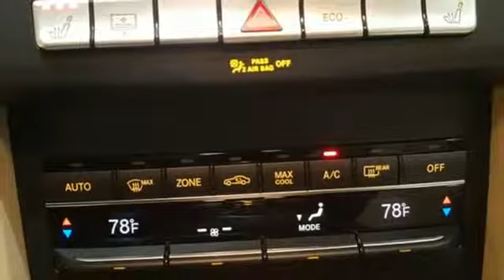Certified 2015 Mercedes-Benz E-Class Lynnwood WA Seattle, WA L3585P - SOLD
Year: 2015
Make: Mercedes-Benz
Model: E-Class
Trim: E350 Sport
Engine: 6 Cyl. 3.5 L
Transmission: Automatic
Color: Polar White
Interior: Silk Beige/Espresso Brown
Mileage: 33960
Stock #: L3585P
VIN: WDDHF8JB3FB133337
Low Miles, One Owner, Navigation, Enhanced Sound System, Rearview Camera, Heated Front Seats!This is a beautiful White E350 4MATIC with Silk Beige MB-Tex and accented with Open-Pore Brown Ash Wood Trim. It is a one owner vehicle with no accidents or damage reported to CARFAX. It is nicely equipped with: Polar White paint, Silk Beige MB-Tex, Open-Pore Brown Ash Wood Trim, Premium 1 Package $4,380: COMAND(R) System with Navigation, Power Rear-Window Sunshade, SiriusXM Radio w. 6 mos. service, COMAND w/Navigation and Voice Control, Multi-Year Update, Power Folding Mirrors, Split-Folding Rear Seats, Mirror Package, All-Season Tires (Std.), 115V AC Power Outlet $115, Rearview Camera, 3-Spoke Sport Steering Wheel $260, Sport Package: Lowered Sport Suspension, Sport Bodystyling, Comfort Suspension, Radiator grill with central star, Beige Roof Liner, 18-Inch AMG Wheels $500, harman/kardon LOGIC7 Surround Sound System, Heated Front Seats. *TOTAL $60,980*It is also a Mercedes-Benz Certified Pre-Owned vehicle which means years of worry free driving and special offers from Mercedes-Benz. A Certified Pre-Owned (CPO) Mercedes-Benz provides you with the peace-of-mind that the vehicle you're taking home has been through the most rigorous 165 point inspection, maintenance and reconditioning procedure in the industry. All services have been brought up to date and the tires are either new or better than 60% tread life. You should be able to drive your new vehicle for a year or 10,000 miles before your next scheduled maintenance. Every vehicle is covered by the MBCPO Limited Warranty for 12-months and unlimited miles. This is on top of the vehicle's original 4-year/50,000 mile warranty. We provide a complimentary CARFAX vehicle history report and complimentary MB 24/7 Roadside Assistance while under the Factory or CPO warranty. So when you are shopping for your Mercedes-Benz check if the vehicle you are looking at offers the same level of reconditioning and support as a CPO vehicle from Mercedes-Benz of Lynnwood.

Address:
17800 Highway 99